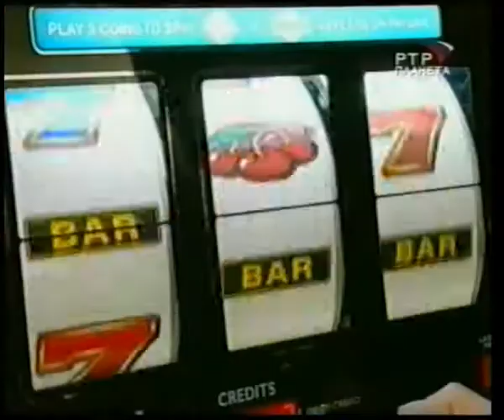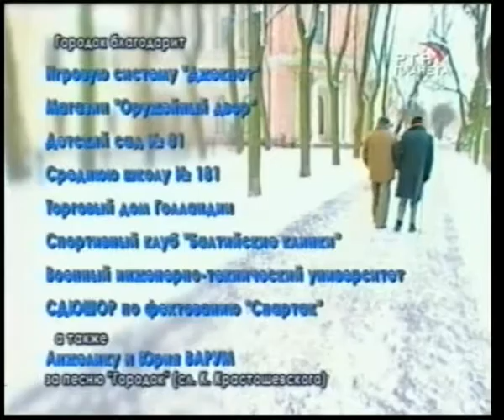G 05 06 119 Proshai orujie